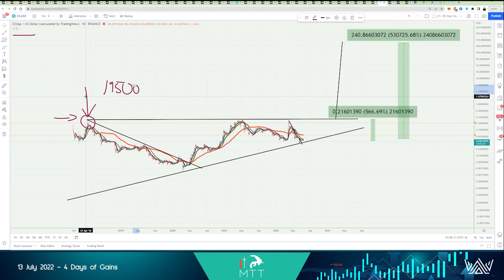4 DAYS OF GAINS - DAY 2 ! WHAT ARE WALL STREET SAYING NOW?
Do Not miss the remaining 2 days of the "4 Days of Gains Call"

EXCITING NEWS!! Join us Tuesday 19 July and Wednesday 20 July. DO NOT MISS this special EVENT at 07h00 UTC.

What we offer at BitcoinTAF:

* Time Cycles
* Mathematical Equations